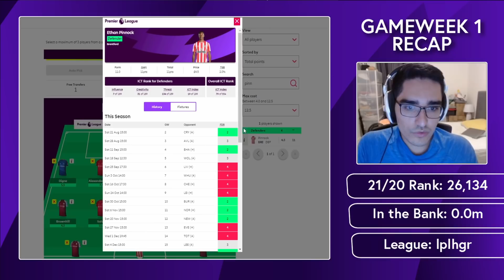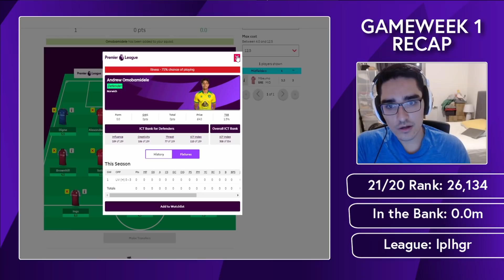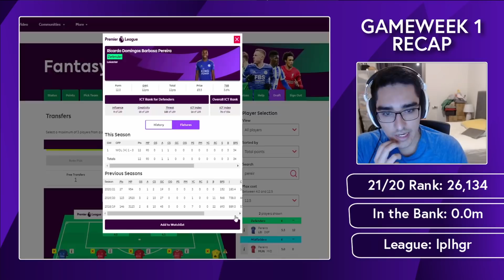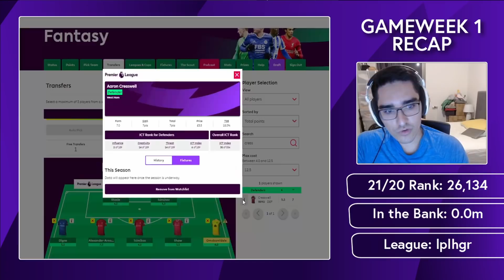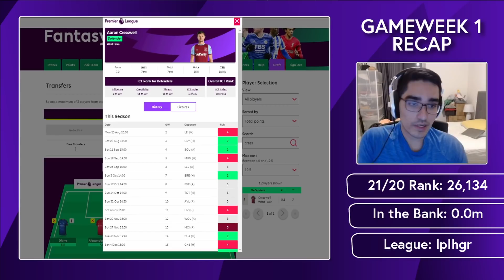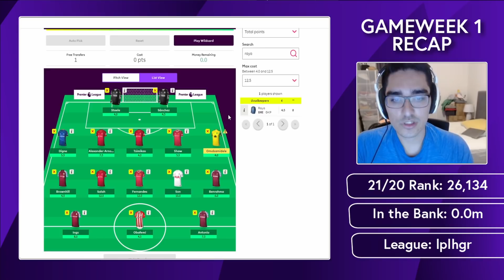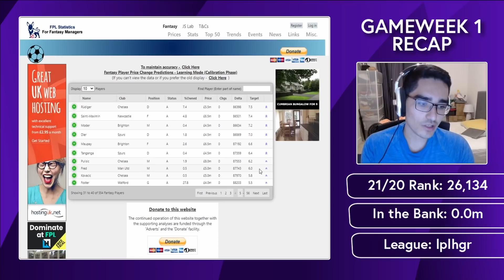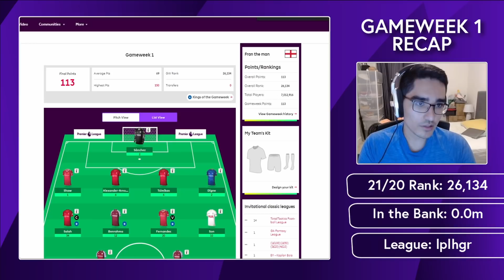FPL 21/22 GW1 Recap w/ Top 30K Start! | Fantasy Premier League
Fran recaps how his Gameweek 1 went for FPL and his general plans ahead, discussing knee-jerk reactions and some of the price rises.

00:00 Overview of GW1
12:29 Price Change Reactions